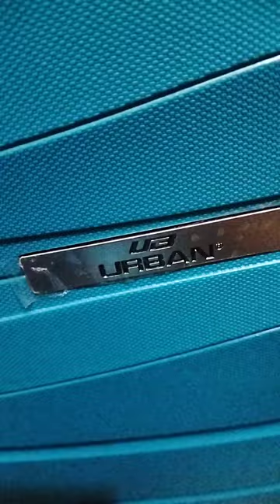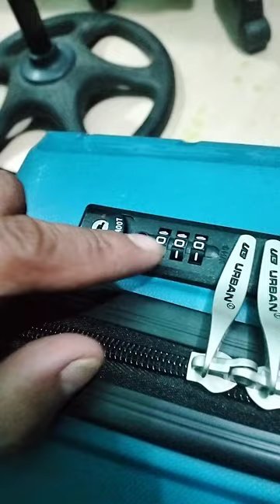Urban luggage how to change password and unlock basic tutorial.